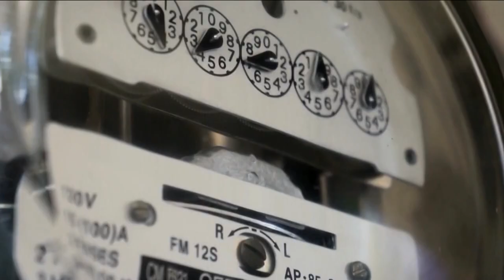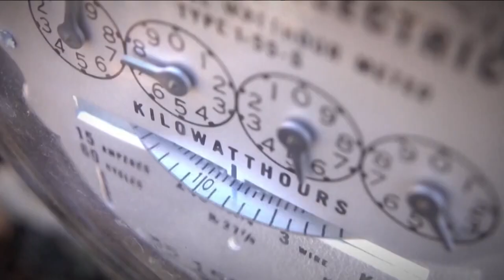City council approves Austin Energy rate hike | KVUE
Austin Energy leaders say this increase is linked to the utility's rising overhead costs.